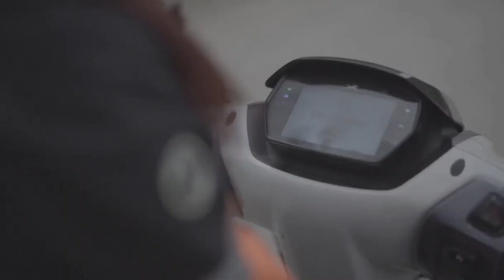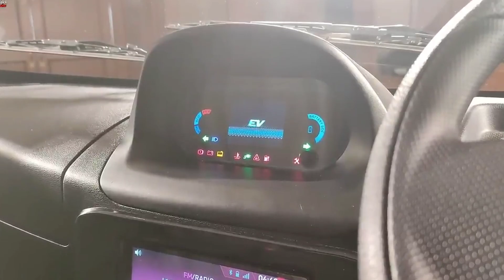UP में भी मिलेगी EV पर हज़ारो रुपये की सब्सिडी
in this video we have explain all about the fame 2 subsidy on electric vehicles in uttar pradesh.